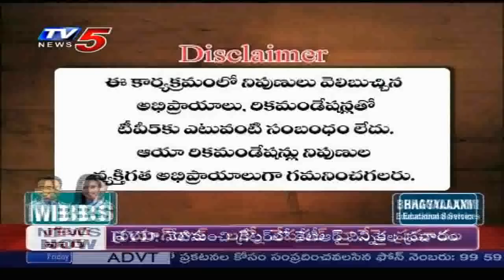20th November 2020 TV5 News Business Breakfast | Vasanth Kumar Special | TV5 Money